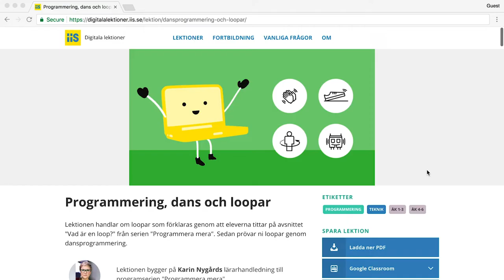Lärarutmaning! Bli en del av Code Week 2018 med Digitala lektioner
Internetstiftelsen utmanar alla lärare i Sverige att bli en del av Europe Code Week 2018, ett EU-initiativ för att få fler att prova på programmering. För varje elev som lär sig mer om programmering genom någon av programmeringslektionerna på vår öppna lärresurs digitalalektioner.se kommer vi att skänka 5 kronor till Unicef.